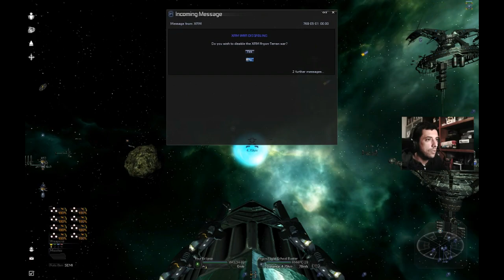XRM Resurrection MOD - X3 Albion Prelude - Let's play LP - S01-EP01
Welcome to a let's play of XRM Resurrection MOD for X3 Albion Prelude.
Amazing Space Sim. Think Build Trade Fight

In this episode:
Nostalgic (For me) Start

Features:
What is LxXRM doing and installing?

- XRM
- *all* Lucike scripts
- the Lucike fake mod stuff and scripts
- the missing english t files
- TCAP for AP for XRM (optional)
- Lost Colony (optional)
- a fix mix to make work all this together
- a full X3 Customizer tweak
- CPP performance patch
- Awesomefied Weapons
- Complex Cleaner, enhanced EQ Docks, advanced Complex Hubs, Saturn Complex Hubs,...
- No Ring Gates
- Resurrection
- NPC bailing (fixed and extended)
- SCS (with some changes)
- Revelation for XRM (extended for LxXRM)
- ADS + PirateGuild + Yaki + fixes
- Phanon XRM
- Improved Khaak
- Bounce (with t files for different setups)
- Patches for all this
- 40+ mods
- Missile Safety with fixes so it works on top of it
- some more smart fixes

Links:
[MOD] [AP] LxXRM - Lucike XRM Resurrection Modding Package

Feel free to join, sharing your tips and your knowledge of the game.